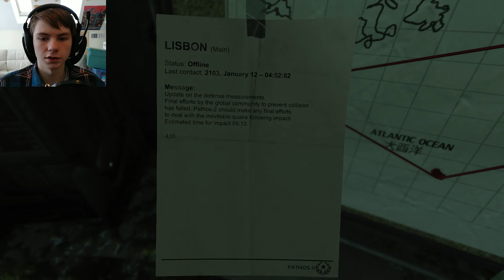SOMA Saturday Ep8-PLEASE STAY BACK, AM FRIEND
RUN MOTHER SHIP RUUUUUUUUUN